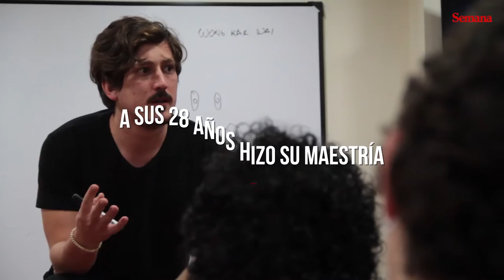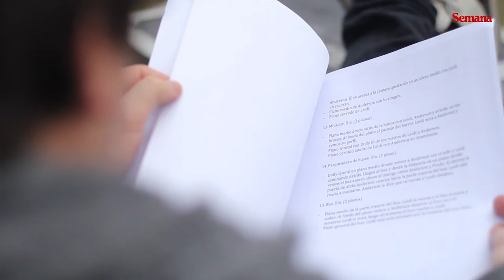Simón Mesa Soto, personaje del 2014 en el cine por Cannes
Simón Mesa Soto, cine con sello paisa Su cortometraje 'Leidi' es el primero en recibir la Palma de Oro de Cannes. Esta historia, narrada con actores naturales, hizo que los ojos extranjeros se posarán en el cine colombiano, un campo que cada día tiene más figuras reconocidas.